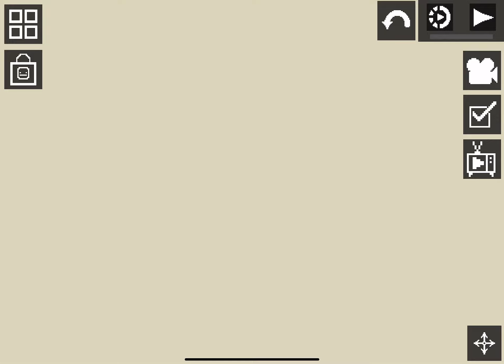Error cart 65￼￼